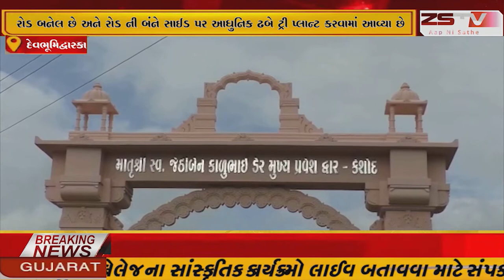દેવભૂમિ દ્વારકા જિલ્લાનું આદર્શ ગામ એટલે ખંભાળિયા તાલુકા નું કેશોદ ગામ આ ગામ ને રાષ્ટ્રીય